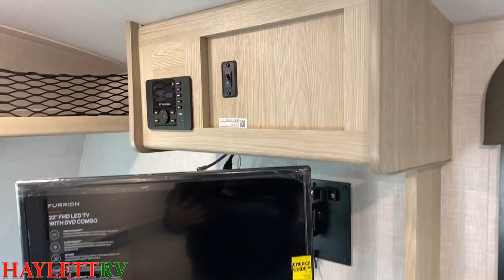Beautiful Boondocking Bunkhouse! 2021 Rockwood Geo Pro 19BH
2021 Forest River Rockwood Geo Pro 19BH Bunkhouse Travel Trailer

+/- 3,190lbs as Seen Here Today!
Hitch 360 lb.
Cargo 772 lb.
Length 20' 0"
Heigth 9' 7"
Width 7'4"
Fresh 37.00 gal.
Gray 30.00 gal.
Black 30.00 gal.
Awning 13'

EVERYBODY builds this layout, but there's only one Geo Pro! There are so many awesome details on these campers you could easily miss that truly define their value to me.

The Double Azdel Walls, Factory 190w Solar + 1000w Inverter, XL bath vent fan, and available tank heaters just to name a few! It's a small RV with BIG TIME features!

If you have a moment, then please compare this RV with Jayco's similar 171BH Jay Feather Micro & let me know what you think of the two!

to catch more content or Join Us Now on Instagram if that's your preference!